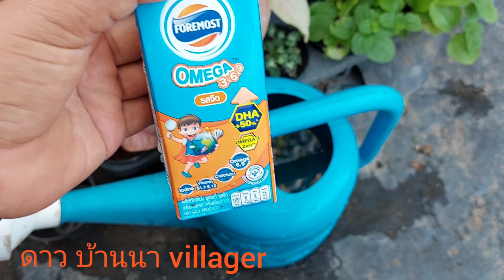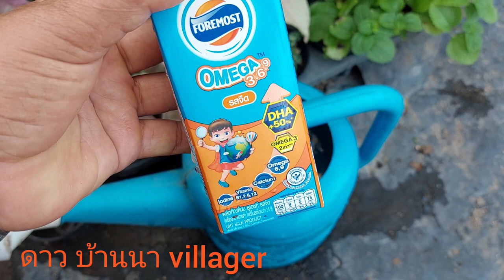อย่างเดียวก็สวยได้ ไม้มงคลแตกกอใหญ่ ใบสวย ผักเขียวยกแปลง แค่อย่างเดียวพอจ้า